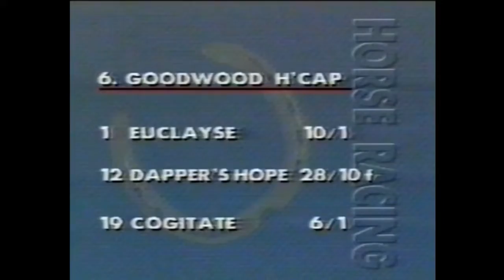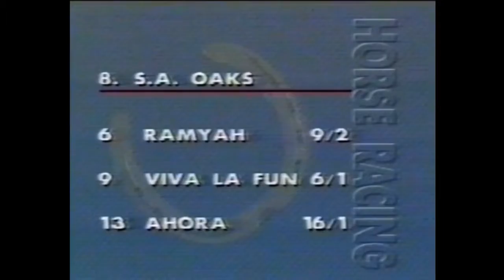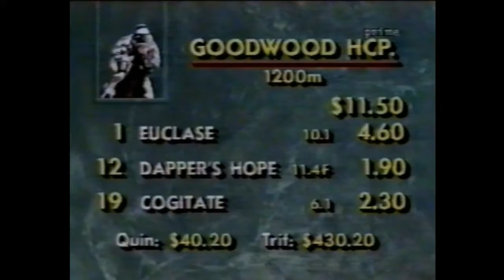1992 SAJC Goodwood Handicap Day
1992 SAJC Goodwood Handicap Day 16 May

ABC Sports News / SEVEN News / TEN News and ABC TV News Vision

SKY Channel Vision

See